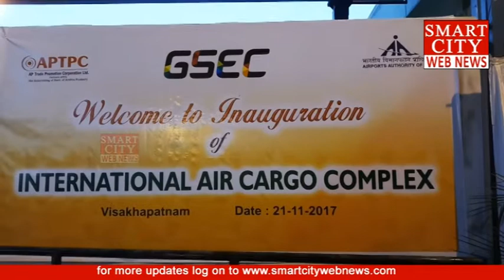smartcity: |Visakhapatnam|International Air Cargo Complex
smartcity webnews: |Visakhapatnam| |International Air Cargo Complex| Inagurated by Minister Ashoka Gajapathi Raju.